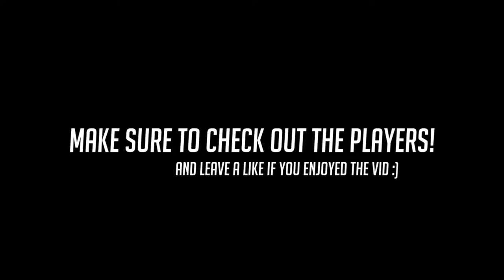BEST OF SEAGULL MONTAGE! ► Pro Overwatch Player at his BEST & WORST